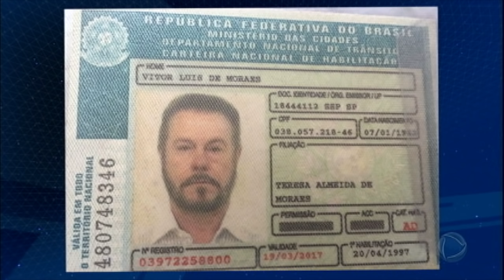Domingo Espetacular mostra caçada ao Cabeça Branca, um dos maiores traficantes do mundo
Luiz Carlos da Rocha ficou conhecido como Cabeça Branca, por causa dos cabelos. O nome dele estava na lista da Interpol e era o traficante mais procurado pela Polícia Federal, que o caçou ao longo dos últimos 30 anos. Ele usou diversos artifícios para mudar a aparência, inclusive plásticas.